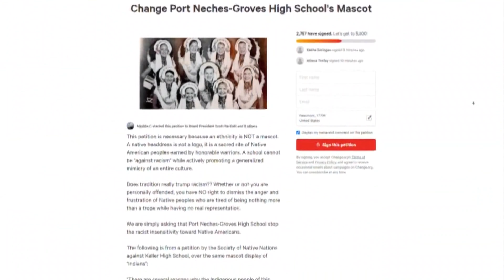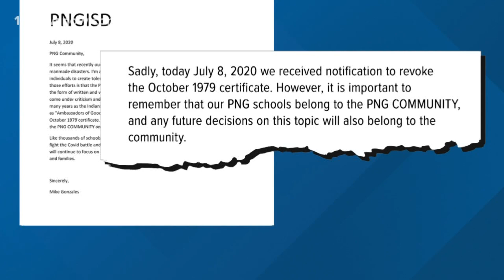Port Neches-Groves ISD says Cherokee Nation revoked 1979 certificate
A petition is circulating online to ask PNGISD to change its mascot, while another petition is asking the district to keep it